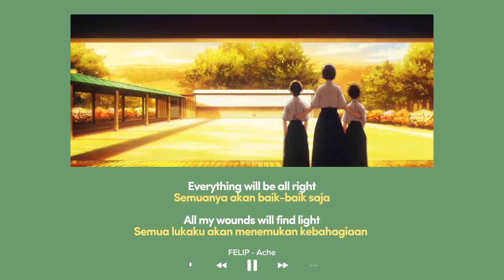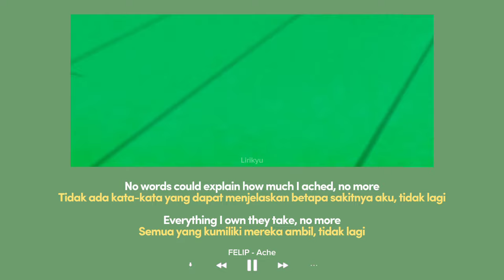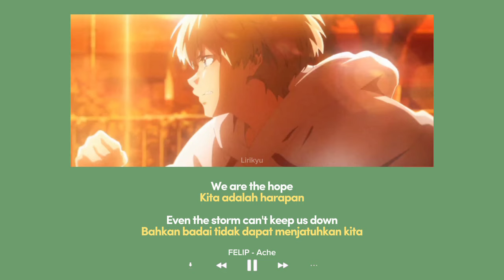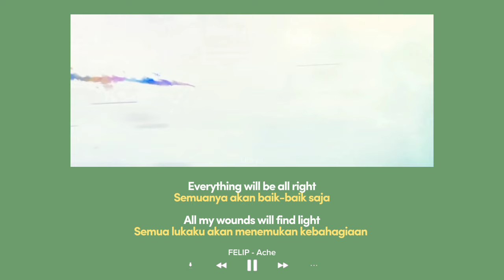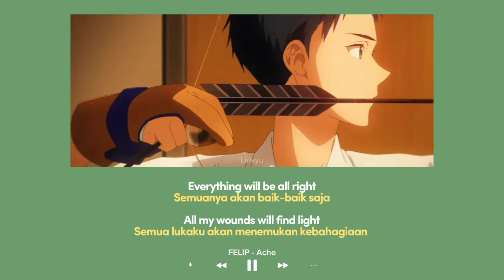FELIP - Ache (Lirik Terjemahan Indonesia)